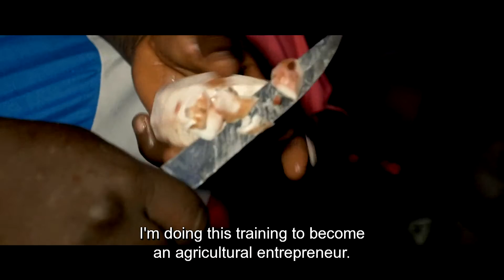Benin - immersion Trip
Jan, ambassador for Collibri Foundation, left halfway through November to spend two weeks in Benin. There, he visited ‘his’ solar energy and rice farming projects.
Jan’s first stop was one of Solar Without Borders’ solar kiosks. Thanks to this organisation as well as Collibri Foundation’s support, the inhabitants of Benin can rent solar lamps, a much safer and cleaner alternative to the traditional oil lamps. It allows children to do their homework completely safely.
The second project that Jan visited in Benin is Riz du Benin, Riz de Demain. It provides professional rice farming training for young people. Agriculture is of crucial importance for the food supply in Benin. Moreover, it enables young people to work in their own region, which means they less often leave the countryside for an uncertain existence in the city.